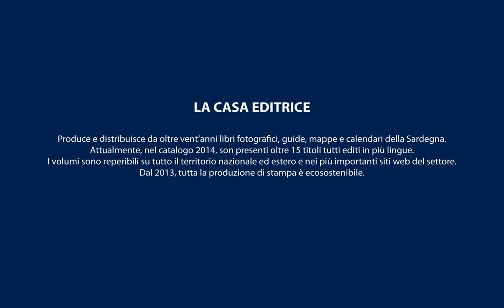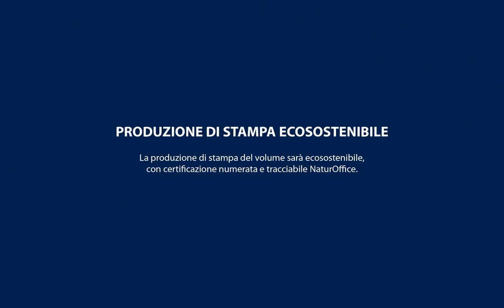Blue Sardinia Cuore Mediterraneo by Enrico Spanu